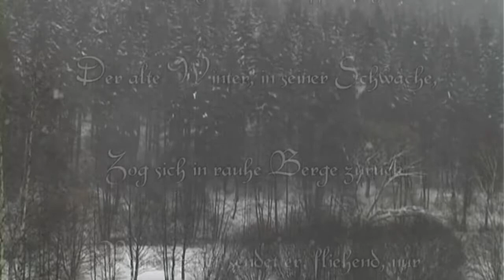14/15 Das VRF wünscht Frohe Ostern!